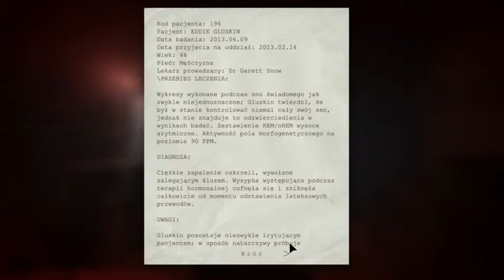Outlast:Whistleblower (4/5) - Chcesz być piękna - musisz cierpieć!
Hardkorowe operacje plastyczne przy użyciu piły tartacznej i zardzewiałego noża są niebywale skuteczne... W przenoszeniu delikwenta w miejsce gdzie żadna operacja już mu niestraszna! Do tego kuśtykamy uciekając przed "nieco" nachalnym zalotnikiem, robimy ślubne selfie i oglądamy kolekcję żyrandoli dla nowożeńców... Ahh, tyle miłości...